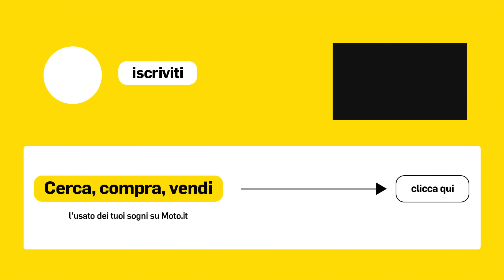OSET TXP 24: IL GIOCATTOLO DEFINITIVO di Triumph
Moto, e-bike o bicicletta, ancora non lo abbiamo capito. Che sia divertente però è un dato di fatto!
Abbiamo testato la Oset TXP 24 tra le bellissime colline del piacentino e l'abbiamo messa alla prova sotto ogni aspetto. Il fun factor la fa da padrone in questo progetto, un vero e proprio giocattolo con cui passare dei bei pomeriggi.
La Oset TXP ha un'autonomia di più di 3 ore in fuoristrada ed è equipaggiata con una ciclistica da bici, un robusto telaio al cromo molibdeno e un motore da 1600W.
Nonostante la semplicità estetica sono presenti svariati settaggi elettronici tra cui erogazione della potenza, risposta dell'acceleratore e velocità massima.
E voi in quale categoria la classificate? Buona visione!